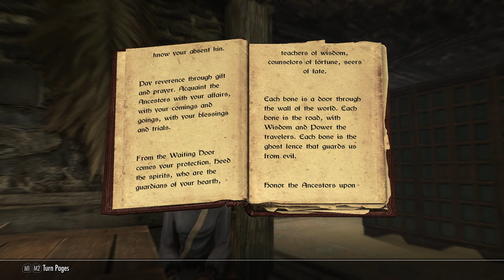Granny Shirl's Bookshelf: Halloween2020; #4 The Doors Of the Spirits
Shirley Curry
Needs updated!